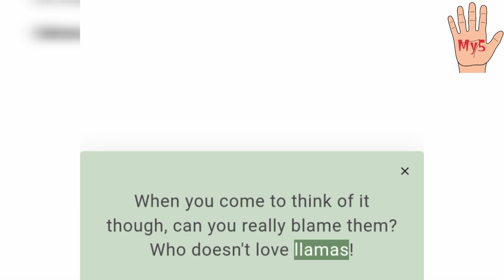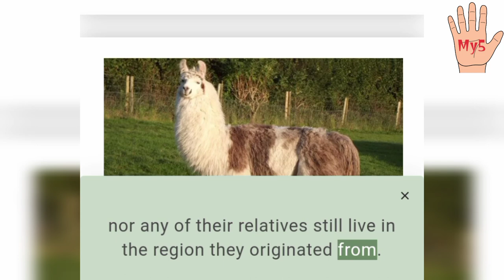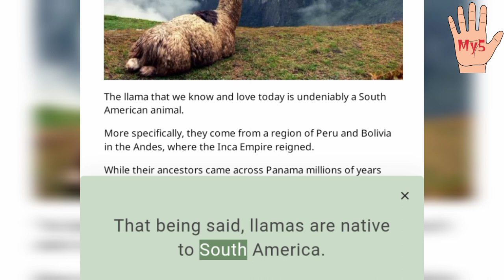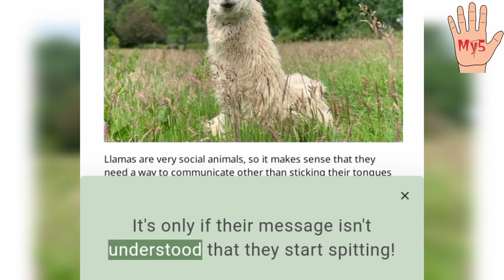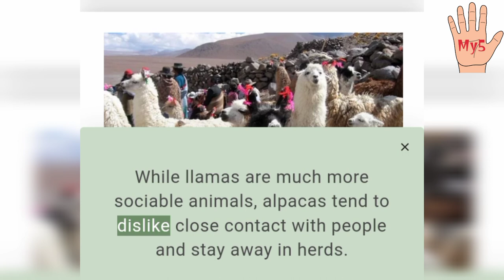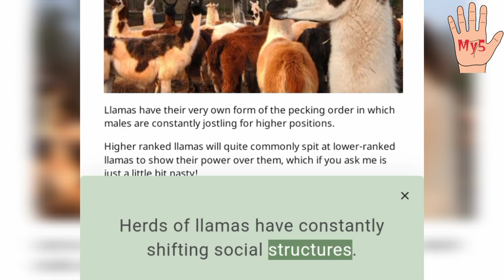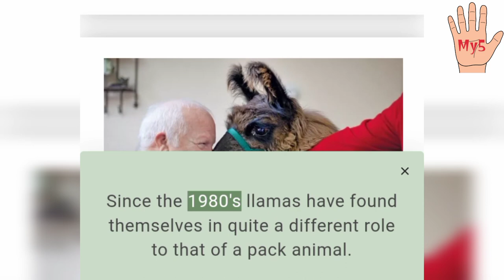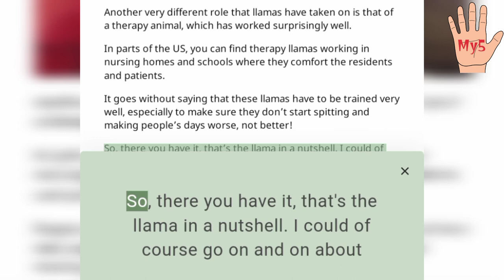11 Likable Facts About Llamas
11 Likable Facts About Llamas

It seems that nowadays no matter where you look, you’ll find
pictures of llamas. It’s like it happened overnight, and now
everyone loves llamas!
When you come to think of it though, can you really blame
them? Who doesn’t love llamas!
You can find them on t-shirts, socks, or even tote bags along
with catchy phrases like “no probllama”. Fans of llamas don’t
stop there though, with some llama super fans hiring them for
their weddings!
So, what is it about llamas that seem to have the world so crazy
about them? Is the attraction anything more than the chance
for some llamae wordplay?
Llet’s take a llook at some llikable llama facts and see what we
can come up with!
Llamas are actually from the same family as camels.
Llamas and camels both come from the Camelidae family,
making them distant cousins.
An interesting twist to the Camelidae family is that neither
camels, nor llamas, nor any of their relatives still live in the
region they originated from.
Camelids originally evolved in the North Americas, and it wasn’t
until around 2 or 3 million years ago that the family split apart
and went to the regions they’re now found today.
Llamas were in the US long before humans were.
Well, not exactly llamas, but very, very close relatives to them.
These pre-historic llamas were called Hemiauchenia, and it was
from this species that all modern llama-like animals such as
llamas and alpacas are descended.
The Hemiauchenia were much larger than their modern
descendants though, growing taller than your average human
male!
These giant beasts roamed across the southern regions of the
modern-day US for millennia before going extinct sometime
around 25,000 years ago.
That being said, llamas are native to South America.
The llama that we know and love today is undeniably a South
American animal.
More specifically, they come from a region of Peru and Bolivia
in the Andes, where the Inca Empire reigned.
While their ancestors came across Panama millions of years
ago, they quickly evolved into the much smaller (and cuter)
animals we know today.
Llamas do not live in the wild.
I know, this is completely contrary to all those photos you’ve
seen of desolate mountain landscapes with picturesque lamas.
The reality is that llamas are domesticated animals.
While they can be found in the wild, they are no longer wild
animals – they’re pack animals.
The people of the Andes long ago tamed llamas and used them
to carry goods for them. They may not be the biggest of the
strongest pack animal, but I’d like to see a water buffalo try
and cross the Andes!
For distances up to 20 miles (32 km) they can carry up to 75
pounds (34 kg) but will generally lie down and spit at you if you
try to push them any more than that.
Llamas can spit distances of more than 15 feet (4.5 m)!
With that in mind, I definitely won’t be annoying any llamas
anytime soon!
While llamas don’t always spit, it’s a clear sign that they are
annoyed at something or someone.
Don’t worry though, you can usually tell pretty easily when a
llama is getting a bit peeved.
Some of their body language they keep for communication
with other llamas – they’ve been known to stick their tongues
out at other llamas that are the source of their annoyance.
It’s only if their message isn’t understood that they start
spitting!
You can even tell how annoyed a llama is just by its spit. The
more agitated the llama is, the more undigested stomach gunk
it mixes in with its spit.
That’s just nasty!
Llamas speak to each other by humming.
Llamas are very social animals, so it makes sense that they
need a way to communicate other than sticking their tongues
out in disgust or spitting.
One of the ways they communicate is to hum to each other in a
range of tones, all with seemingly different meanings.
Mother llamas will hum to their babies so that they learn to
recognize them.
Other times that they hum is when they’re stressed, bored,
sleepy, or just interested in something.
There’s also another sound that male llamas make called
orgling, but that’s specifically for when they’re mating, and it
sounds anything but pleasant!
Llamas are much more friendly than alpacas.
Don’t get me wrong, I love alpacas too! Their furry little faces
are so adorable I just want to hug them all. That being said, you
probably shouldn’t!
While llamas are much more sociable animals, alpacas tend to
dislike close contact with people and stay away in herds.
Llamas are so different in character to alpacas that they’re
compared more to dogs!
If you were to compare alpacas to another animal, it would be
more to something like a sheep. They just couldn’t care less!
Llama poop has a special place in the history of the Andes.
Some say that if it weren’t for llama poop, Andean cultures
wouldn’t have thrived in the way they did.